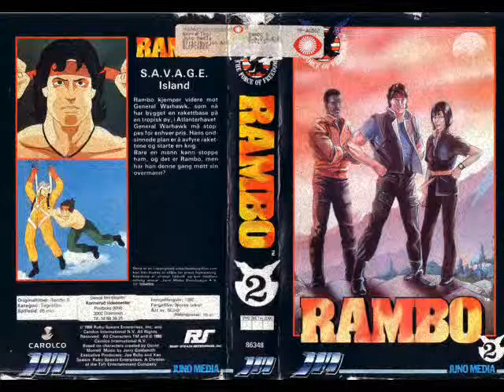redband RAMBOMANIA S2E332 FORCEofFREEDOM 4of7